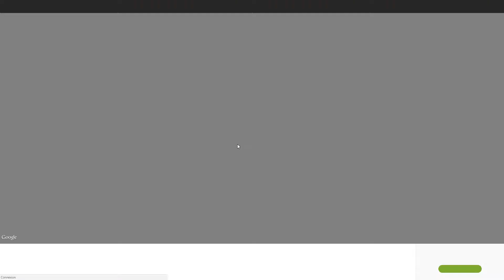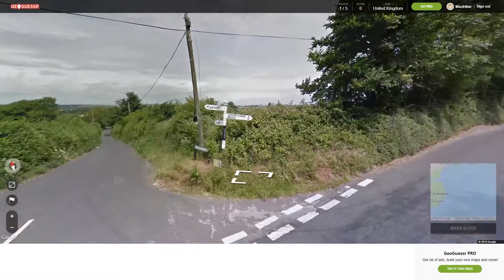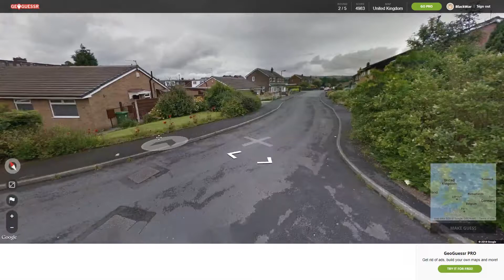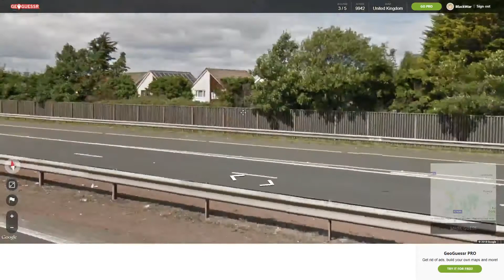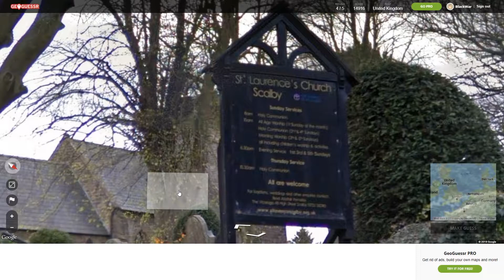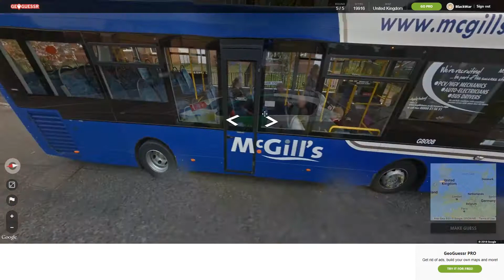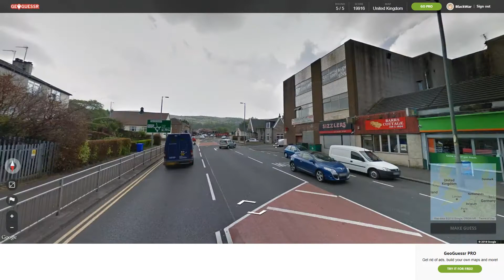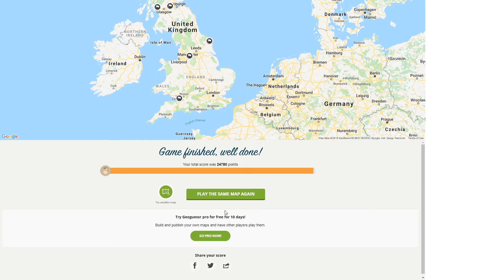THE BREXITEST GEOGUESSR !! || Geoguessr ft. Lambrex (Uk Map)